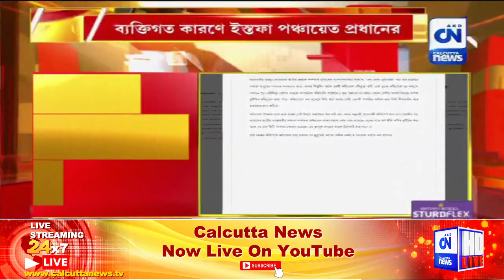ইস্তফার নির্দেশ অভিষেক বন্দ্যোপাধ্যায়ের অফিস থেকে | CN Breaking | 28.12.2022